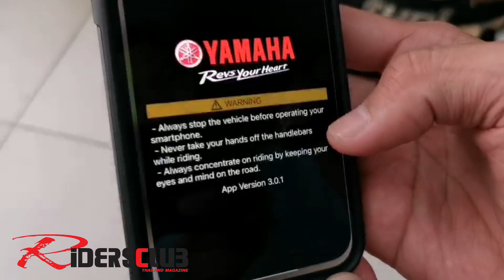Test Yamaha Nmax & Y-Connect with cute girl